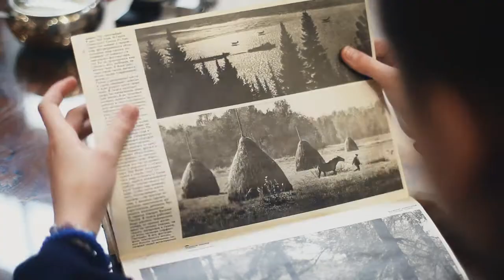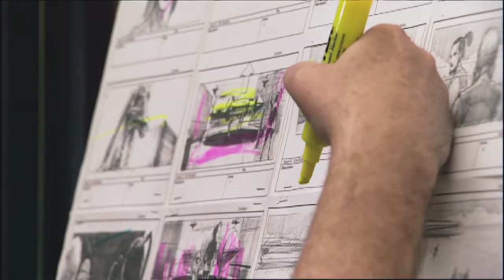Найбагатший режисер у світі - Єва Муругова (сюжет до програми ТЕМА: Мільйонери)